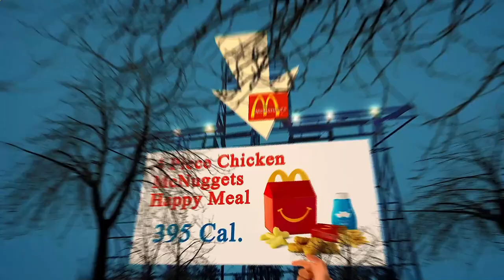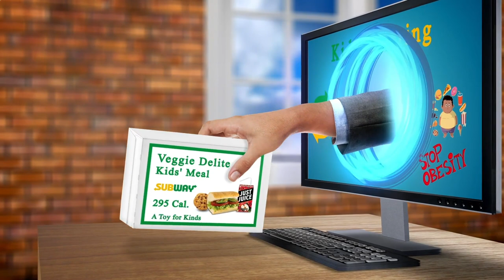Nearby Restaurants Me - Nearby Restaurant Me - Los Angeles 90012, Los Angeles County, CA, US